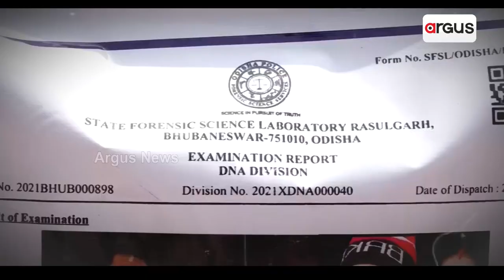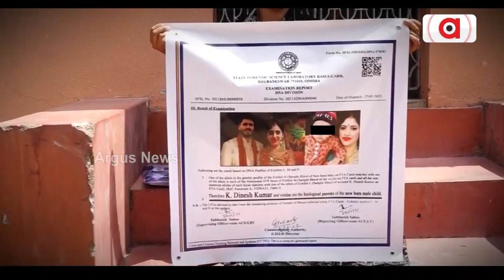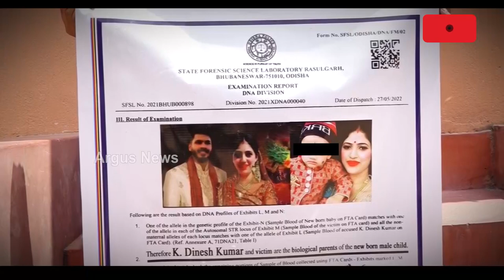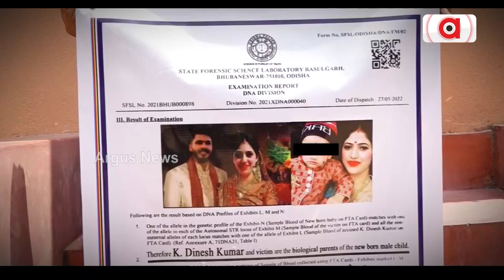Deepika Stage Protest With DNA Report In Front Of Lovers House Seeking Justice